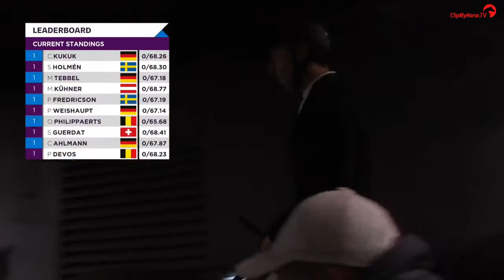Grosser Preis - Pieter Devos Apart (Umlauf) - STUTTGART GERMAN MASTERS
LONGINES FEI Jumping World Cup 2018/2019
Grand Prix of Stuttgart presented by Mercedes-Benz, WALTER solar
and BW-Bank
Int. Jumping competition with jump-off (max. 1.60 m)